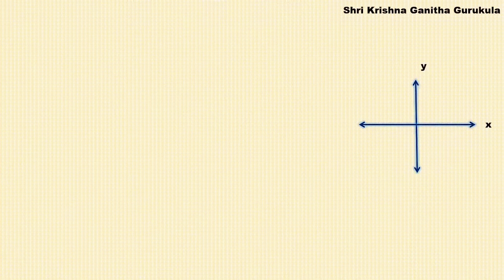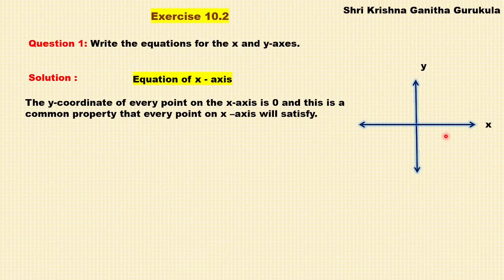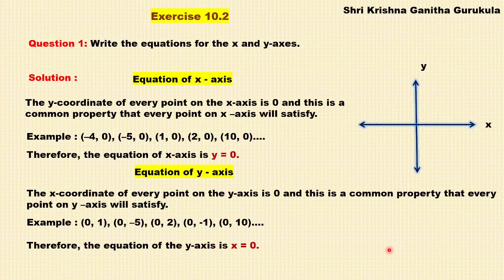Straight Lines Class 11 Exercise 10.2 Q 1|solutions| Kannada|1st puc maths chapter 10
and
My Channel on Cooking